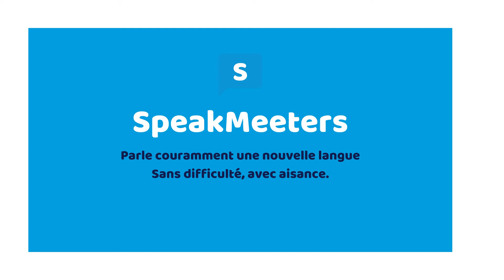Le concept le plus efficace pour améliorer son niveau de conversation en anglais, français, espagnol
1ère Communauté d'échange linguistique & culturel pour maitriser une langue avec confiance.

SpeakMeeters met en relation des personnes du monde entier qui veulent pratiquer avec des natifs,  gagner en fluidité et en confiance en parlant anglais, français, espagnol, allemand ou portugais
autour d'une plateforme gamifiée et axée sur 3 concepts différents :

🌑 Des sessions de conversations guidées en petit groupe en ligne

🌕 Des sessions Duos (1-on-1) en ligne

🌍 Des événements linguistiques en présentiel by TripMeeters.